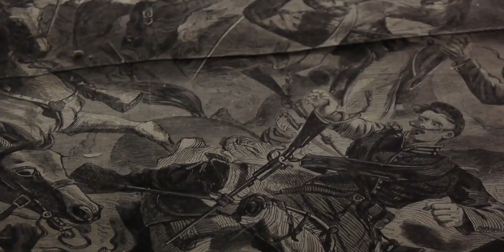एक रहस्यमय वीरान स्टेशन - कंकालगढ़ | Story of An isolated Haunted Village Railway Station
Kankalgarh - A Mind Blowing Railway Secrets You Won't Belive | Story of a Special Railway Station | Fokatiya Gyan Hindi

इस वीडियो में हम आपको ले चलेंगे कंकालगढ़ रेलवे स्टेशन की एक अनोखी यात्रा पर, जो अपने रहस्यमय इतिहास और भूतिया कहानियों के लिए जाना जाता है। स्टेशन की वीरानियाँ और वहाँ छुपे भूतिया रहस्य आपको रोमांचित करेंगे। पुराने रेलवे डिब्बों, सुनसान पटरियों और डरावनी आवाजों के बीच, क्या आप इस डरावने स्थान की सच्चाई जानने के लिए तैयार हैं

Join us as we unravel the chilling tale of a forgotten railway station nestled in an isolated village, shrouded in mystery and ghostly legends. Discover the eerie history behind its abandonment, witness spine-tingling encounters shared by brave travelers, and explore the haunting beauty of the surroundings, where time stands still. Will you dare to uncover the secrets that lie within?

नोट:- इस वीडियो में बताई गई जानकारी 100% सही होने का दावा हम नही करते है।
 ये सब जानकारी इंटरनेट पर मौजूद स्रोत से ली गयी है। धन्यवाद

Note:- We do not claim that the information given in this video is 100% correct.
All this information has been taken from sources available on the Internet.  Thank you